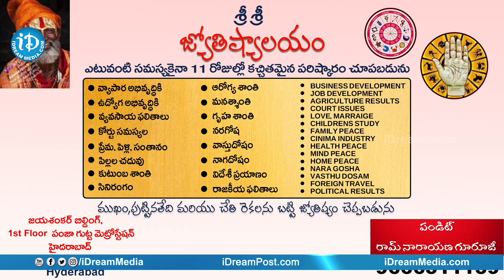ఇది ఎల్లో మీడియా చేసిన దుర్మార్గపు పని.. | Bapatla MLA Kona Raghupathi | CM Jagan | iDream